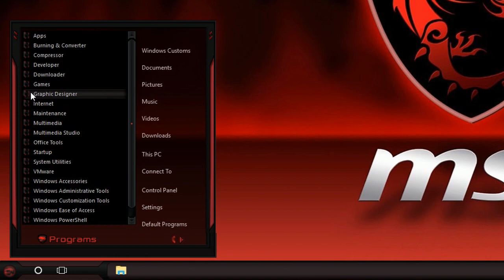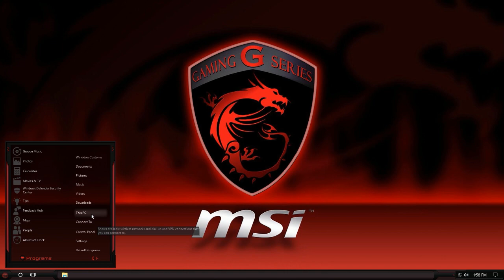Windows Customs Theme - MSI Gaming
✮DOWNLOAD LINK✮

☣ Operating System Support : Windows 7, Windows 10 Fall Creators Update (1709) & Windows 10 Creators Update (1703).

✪ Themes

✪ Read Tutorial Before Install The Theme

✪ Windows 10 Fall Creators Update & Windows 10 Creators Update Install Theme Tutorial

☣ We take no responsibility for anyone who bricks their system, use these mods at your own risk!!!